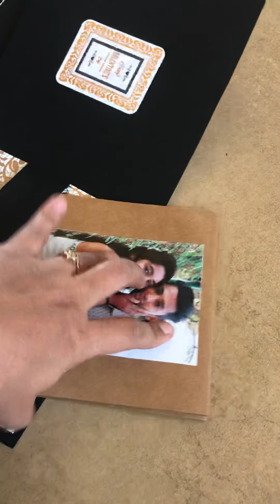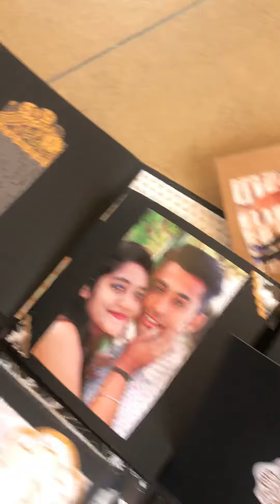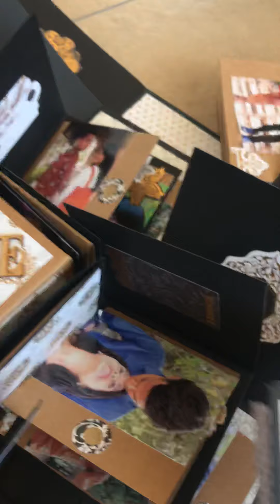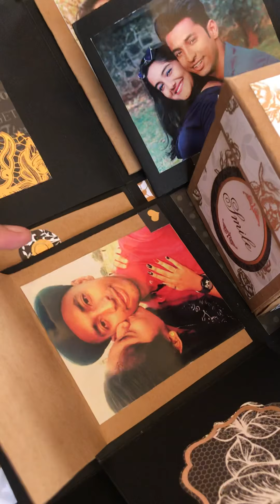Valentine / anniversary explosion box HR artworks 9712073185